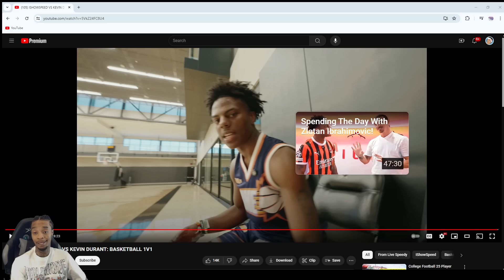FlightReacts To ISHOWSPEED VS KEVIN DURANT 1V1!